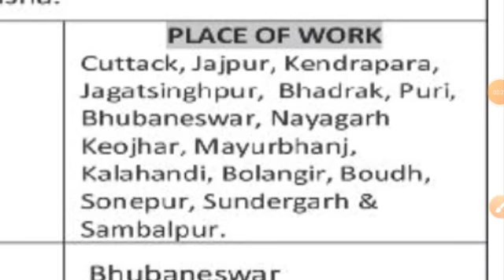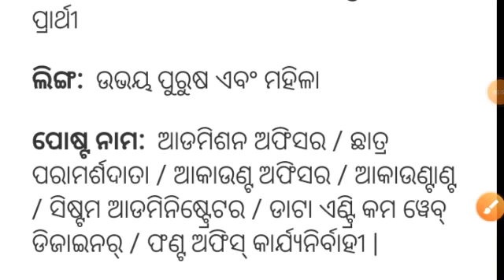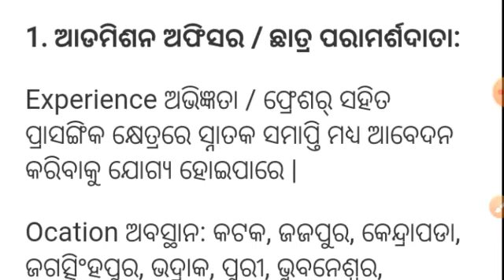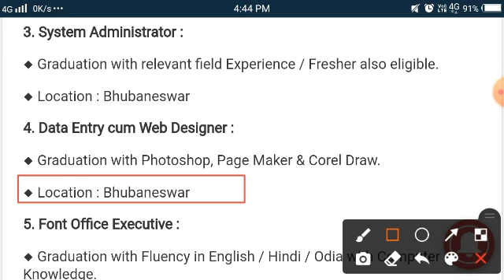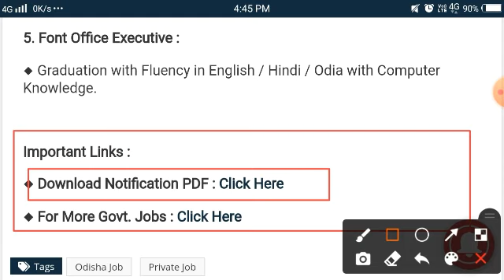Odisha Block Level Jobs Vacancy 2022 ! Odisha Job Updates 2022 ! Odisha Job 2022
About This Video Content:
Hii Friends, WelCome on "eDNAs JOB Notifier" ( praDipta KB ) .Hence You Will get  All Type Of Government JOB Alert & Private JoB Alert as well. Also we will update You About Exam Dates, Admit Card, Results, Government Schemes and Updated News from INDIAN GOVERNMENT. Our Channel contains Recruitment of SSC, BANK, RAILWAY, UPSC, FOOD SUPPLY, WATER SUPPLY, POLICE, HIGH COURT, DISTRICT COURT, INDIAN(ARMY,NAVY,AIRFORCE) and other jobs.
                   We will promise you that You will get All Latest Government Job all Over India and Private Job update.

odisha govt job alert,odisha govt job alert 2022,odisha govt job age relaxation,
odisha govt job age limit,odisha govt job apply,best odisha govt job,central govt jobs in odisha,how to check odisha govt job,odisha government driver job,
odisha govt job employment news,odisha govt job no exam,odisha govt job free alert,odisha govt job for 10th pass,
odisha govt job for graduate,
odisha govt job for diploma holder,
odisha govt job in panchayat,
odisha govt job in block level,govt job in odisha,govt job in odisha recent,
govt job in odisha 2022,
odisha govt job latest,odisha government job list,latest odisha govt job 2022,
odisha all govt job list,
all odisha panchayat level govt job recruitment 2021,
odisha govt job notification 2022,
odisha govt job news,
odisha govt job news update,
odisha government job notification,
odisha government job news,
odisha govt job of this week,
odisha govt job online apply,
odisha govt peon job,
odisha government peon job,
odisha govt jobs 2022 10th pass,
odisha government job requirement,
odisha government job recruitment,
odisha govt job staff nurse,
odisha state govt jobs 2022,
odisha state govt jobs,
odisha government job today,
odisha government teacher job,
odisha govt job vlw